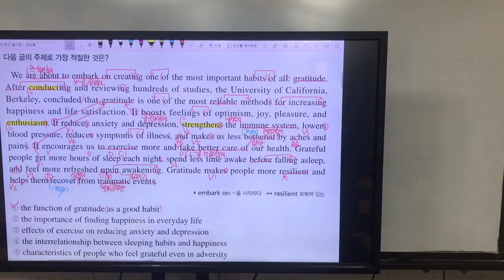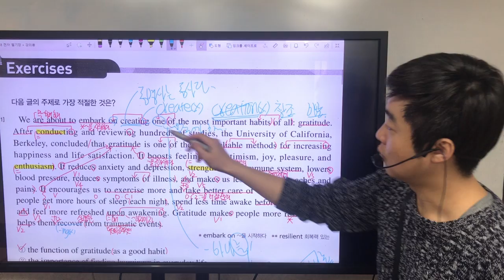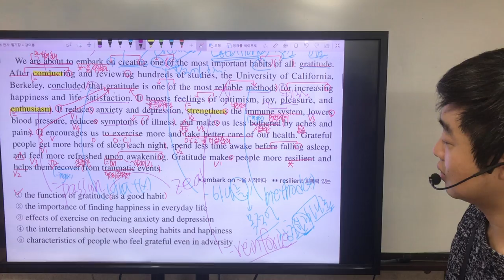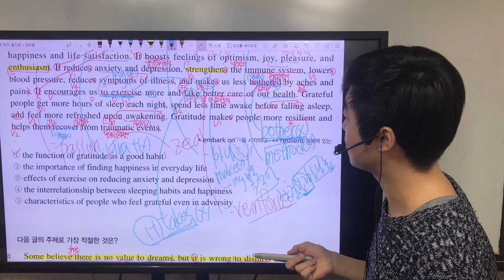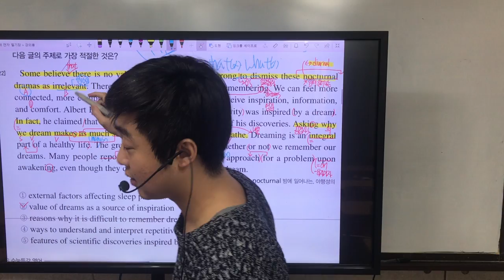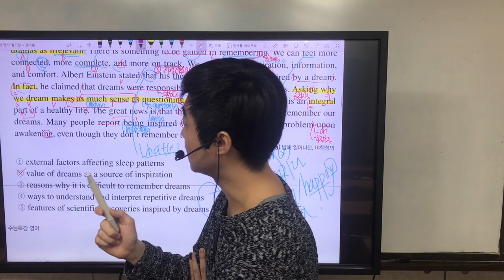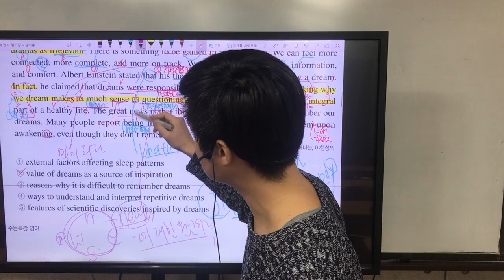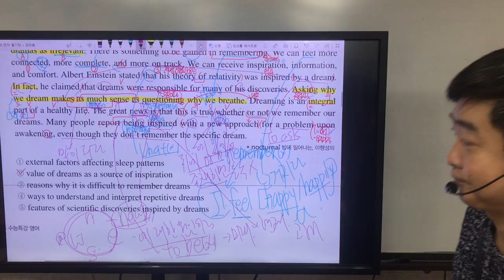2020 수특영어 4강 1,2번 내신